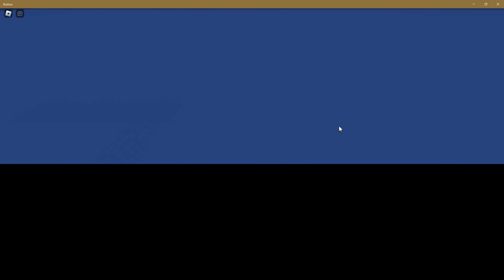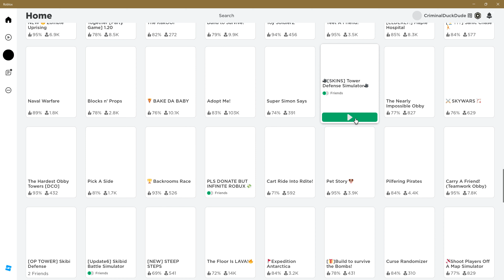To be crushed or not to be...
It was a dark and stormy night in the world of Roblox. Players were gathered in the popular "Be Crushed" game, eager to test their survival skills. Among them was a brave player named Alex, who had heard rumors of a mysterious and treacherous obstacle course that only the most skilled players could conquer.

As Alex entered the game, they found themselves in a dimly lit room with a giant, menacing crusher hovering above. The game's sinister host, a robotic voice, cackled with glee, welcoming players to the "Be Crushed" challenge.

The game began, and Alex navigated through a series of increasingly difficult obstacles, dodging deadly traps and avoiding the crusher's crushing blows. With each success, the challenges grew more intense, and the crusher's pursuit became more relentless.

Just when Alex thought they had reached the final stage, a surprise twist threw them off guard. The crusher transformed into an even more terrifying form, its jaws opening wider than ever before. With lightning-fast reflexes, Alex dodged the crusher's final, crushing blow, emerging victorious amidst the cheers of the other players.

As Alex escaped the "Be Crushed" arena, they felt a sense of pride and accomplishment, knowing they had overcome one of the toughest challenges in the Roblox universe. The robotic host's sinister laughter still echoed in their mind, but Alex was ready for whatever dangers lay ahead, eager to take on the next adventure in the world of Roblox.